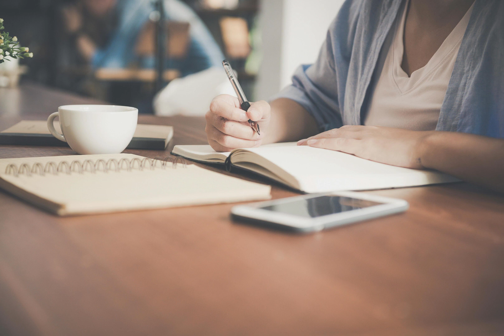Musik Relaksasi Otak Untuk Fokus Bekerja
Musik relaksasi otak untuk fokus bekerja digunakan untuk membuat otak menjadi relak yang dapat meningkatkan konsentrasi dalam bekerja. Gunakan musik relaksasi otak ini selama melakukan pekerjaan sehingga meningkatkan fokus dan mengurangi stress..